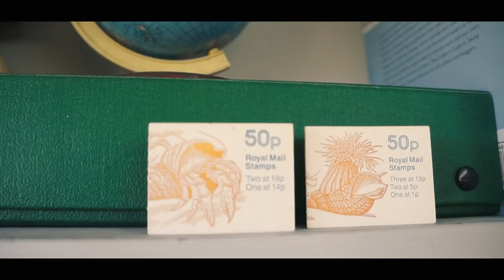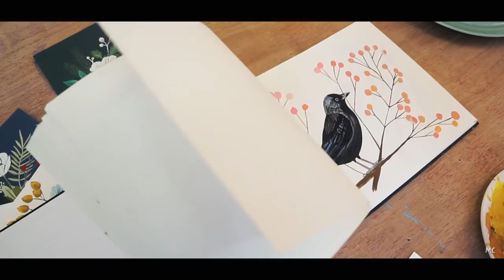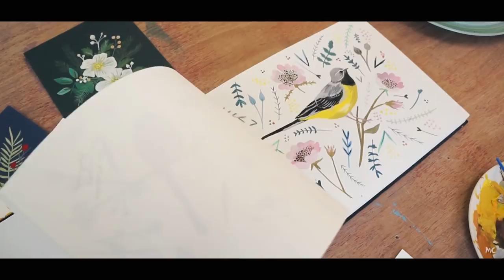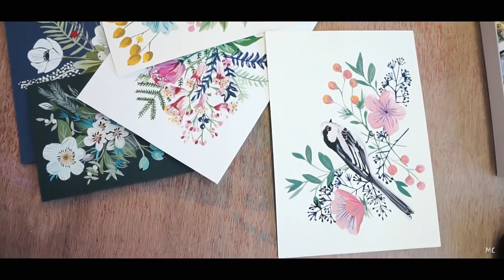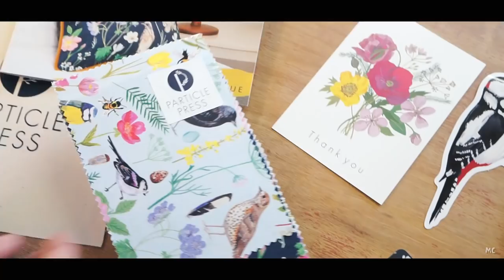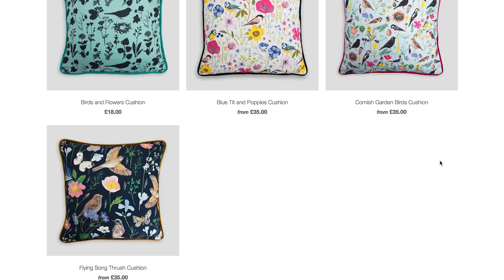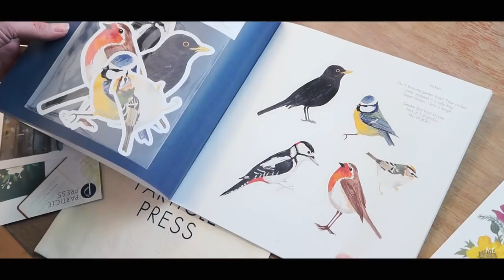Don't compare yourself to others | Creative conversations | Ep.2 | Particle Press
IN THIS VIDEO: Pull up a chair because it's the next episode in our creative conversations series- episode 2! You may also like to pop this on in the background and listen whilst you work.

Let me now introduce you to Fiona. Originally from Lossiemouth, North East Scotland - she is a trained printmaker, homewares designer and maker.  She now lives with her photographer husband Tom and their two children Edith and Archie in Cornwall, not far from Falmouth.

She works from her home studio in Cornwall where she designs and sells under her brand name Particle Press. She runs a monthly print club as well as holds regular workshops on screen-printing, lampshade building and lino-printing.

She's an avid bird watcher, keen cake baker and enjoys spending time with her family outside.

We chat about her business, running workshops, doing wholesale and the importance of setting deadlines.

Fiona's TOP TIP : Don't compare yourself to others and give yourself a deadline!

Grab your favourite beverage and join me for this super chilled creative chat.

STARTS 3rd of April 2018

+++SUPPORT: Do you enjoy my content?